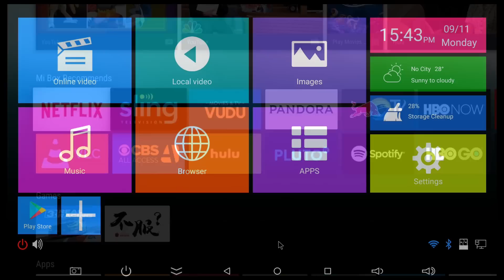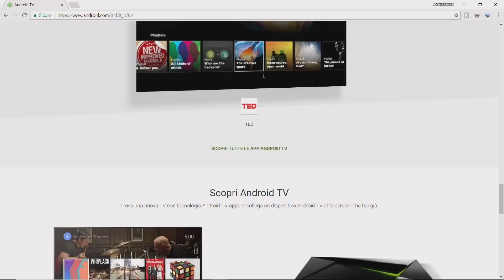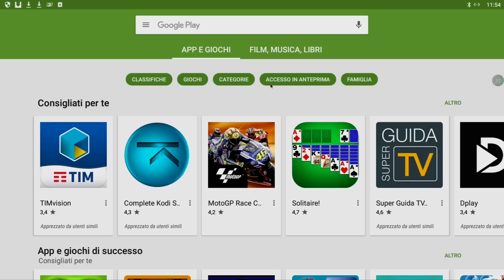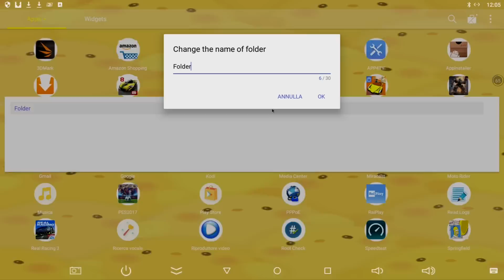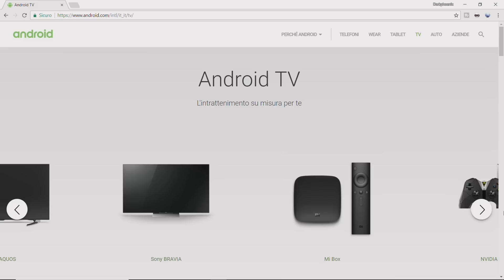ANDROID TV VS ANDROID! TERZA PUNTATA TV BOX ANDROID GUIDA ALL'ACQUISTO!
IMPORTANTE LEGGI!

Migliori tv box:

Zidoo h6 pro

Zidoo x9s

H96 PRO PLUS

Beelink GT1 Ultimate

Beelink GT1

Tanix TX5 pro

X96 mini

TX3 mini 1GB